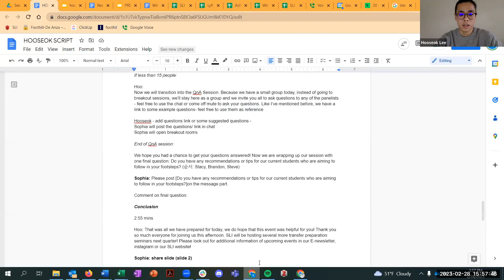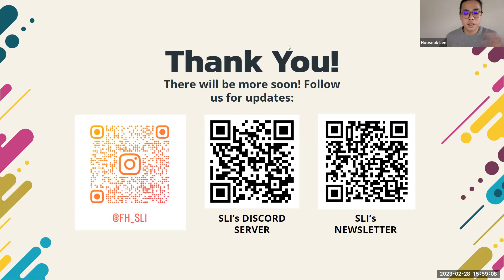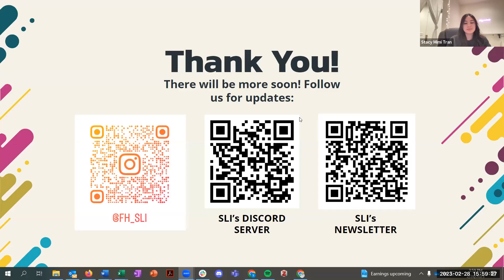Unlocking the Secrets of Transfer: SLI Alumni Panel Series. "Am I Smart Enough?"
Three Foothill SLI alumni joined this panel to share about their experiences with transfer. They talked about how the academic transition and overcoming imposter syndrome, especially being in STEM.

Panelists:
Brandon Gomez, 3rd year computer engineering student at San Jose State University
Steve Silva, 4th year math student at UC Davis
Stacy Tran, 3rd year biology student at UC Irvine

Moderator:
Hooseok Lee, biology student at Foothill College

This event was hosted by the SLI STEM Impact Team, a leadership group of the Science Learning Institute at Foothill College.